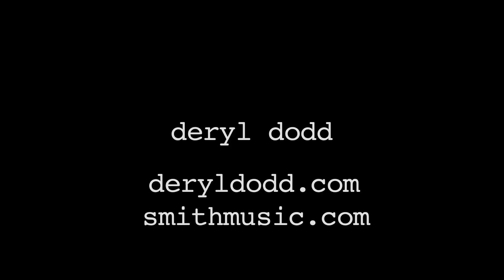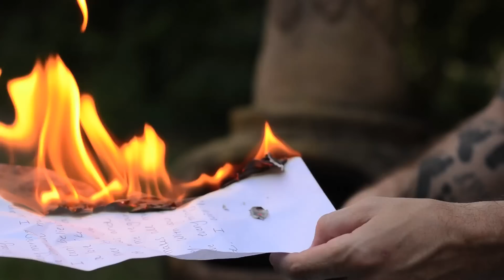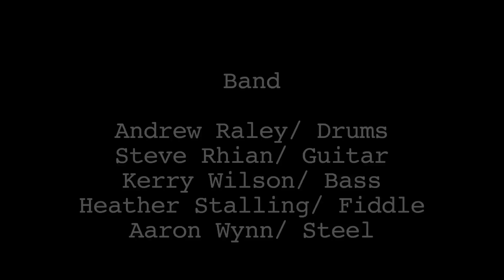Deryl Dodd "Loveletters"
Deryl Dodd's official video for "Loveletters" off the album RANDOM AS I AM featuring Cody Jinks and Heather Stalling.